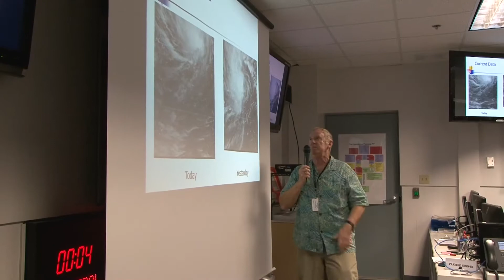Storm Update Bavi-AB-20150314.mov